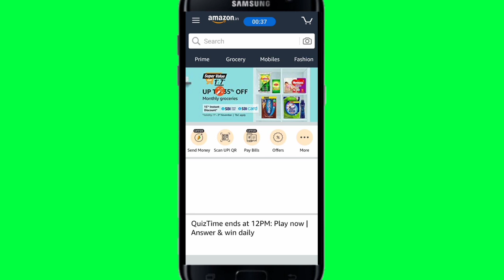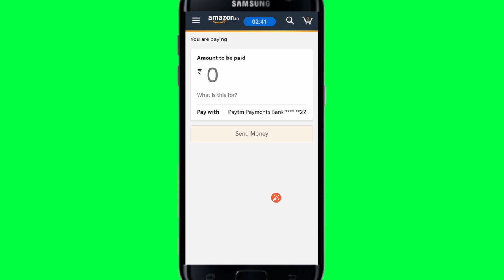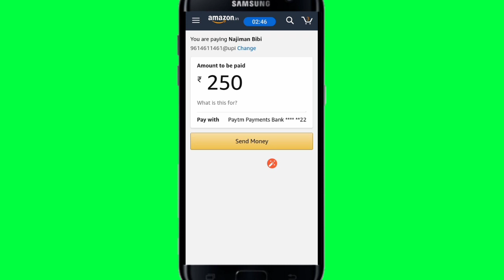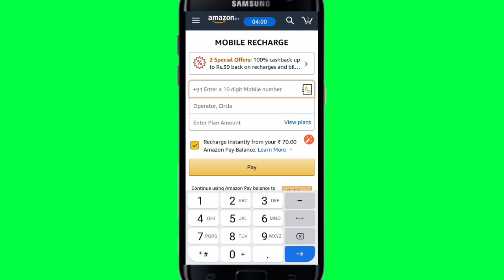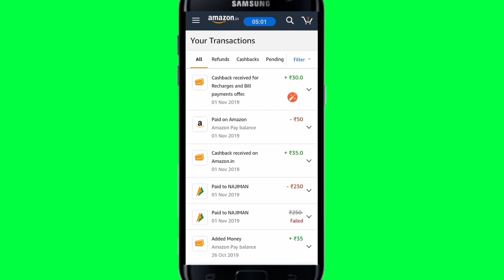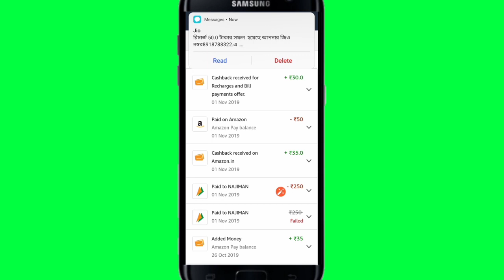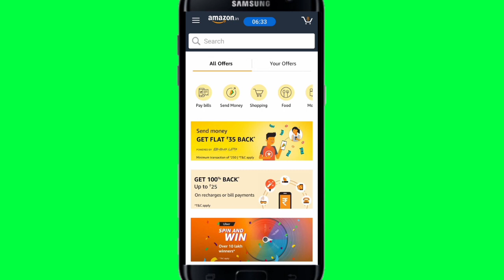1st November new offer part 1 video Amazon offer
(1) 📌 Song info:

Title: Indian Fusion
Artist: Shahed
Genre: Indian